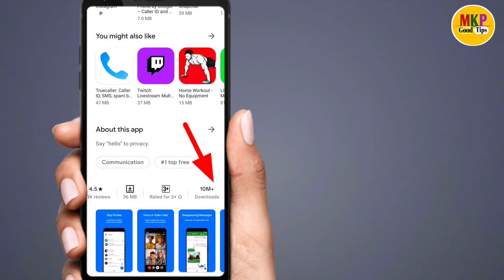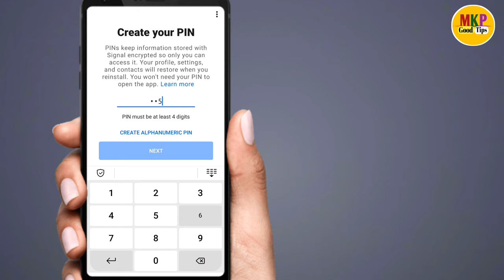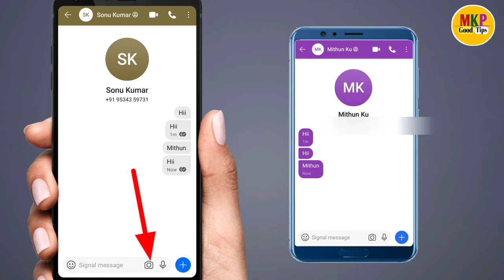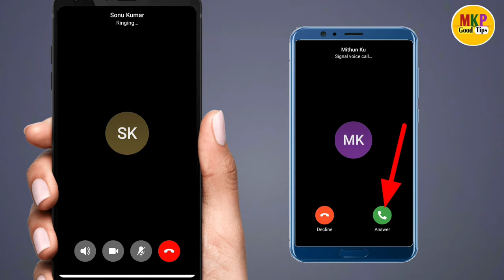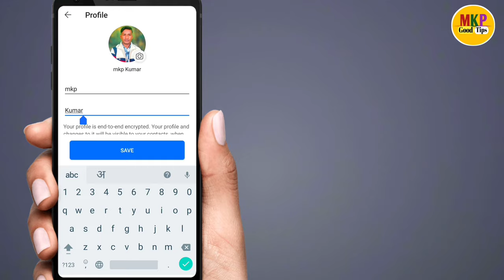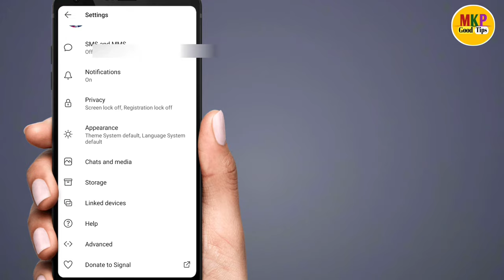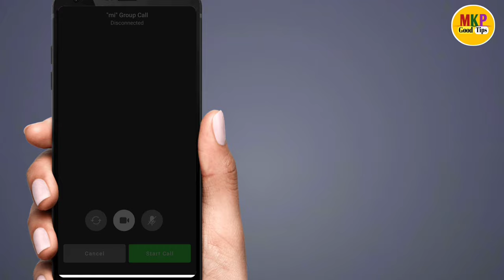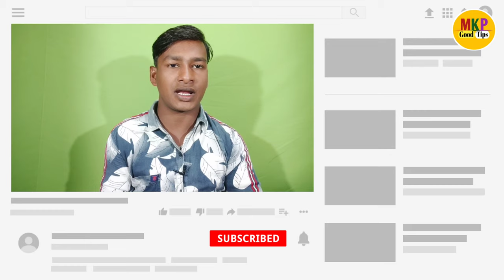signal app kya hai ! Signal app kaise chalaye ! signal app account kaise banaye ! Signal video call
Hello dosto ajj ki es video pe mai aplogo  ko bataunga ki ! How to use signal app
signal app kya hai ! Signal app kaise chalaye ! single app account kaise banaye ! Signal video call !